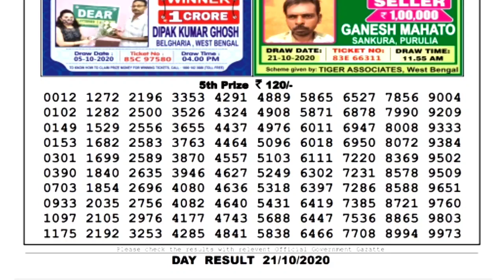Lottery Sambad Lottery Live 04.00pm 21.10.20 Sikkim State Lottery Live From Gangtok gdn